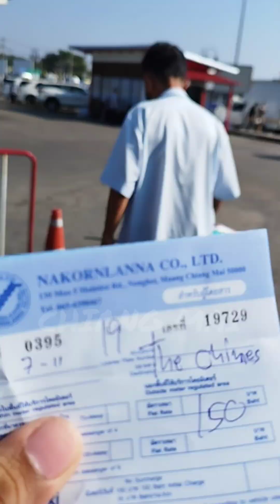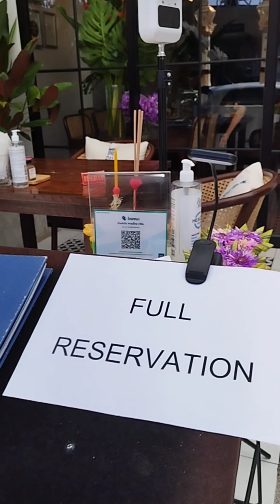Best City in Thailand for Chilling Out- CHIANG MAI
Chiang Mai is the premier city in Northern Thailand, a chill, vibrant and rich metropolis. No wonder a lot of expats and digital nomads live here.  If Bangkok and Bali had a baby, they would have named it Chiang Mai.